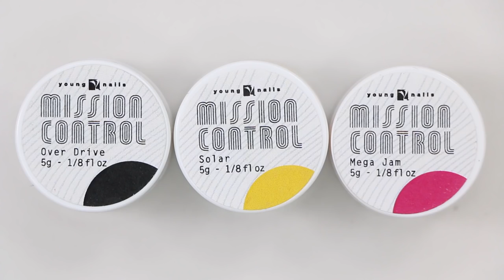DRY BRUSH HOLO OMBRE NAIL (GEL NAILS) - VLOG 79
Few things about this demo:

The black brush Greg used was a sample he received. It is a brush used to do nail art ombre, as it has the frayed edges BUT BUT BUT Greg used it to do the dry brush, and NOT the ombre, as you will see.

Also,
Thank you Sabella Snyder for the inspiration.
FOLLOW SABELLA ON IG:  @sweetbcreations

Products Used:
Protein Bond
Mission Control "Solar"
Mission Control "Mega Jam"
Mission Control "Over Drive"
Holo Flash Kit

Caption Polish: @captionpolish
Greg: @gmansalo
Habib: @hsalo27
Tracey:@treierson

Song 1:
David Cutter

Song 2:
Taylor Galford